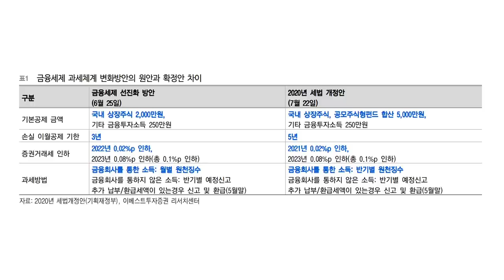금융세제 선진화방안 개정에도 아쉬운 4가지 f. 염동찬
- 50% 할인 받아 강의 시청하기